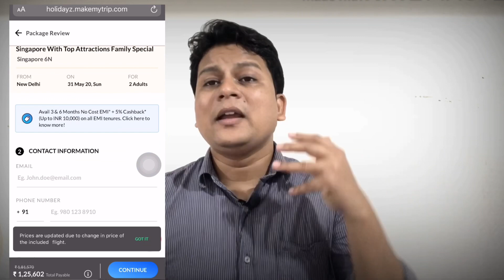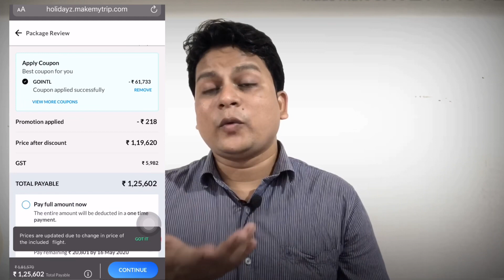Singapore Visa in Two Days